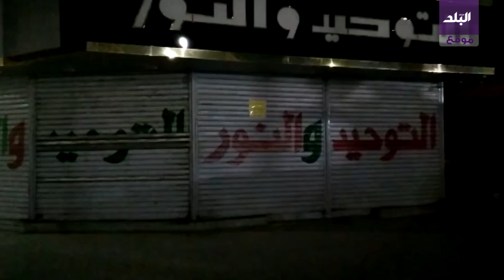صدى البلد | المحلات التجارية تغلق أبوابها التزاما بقرار رئيس الوزراء